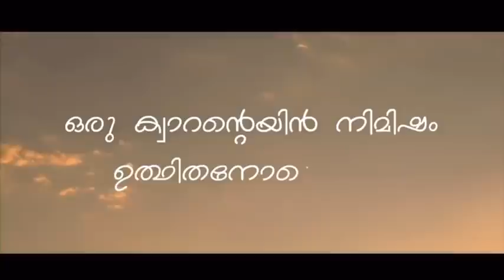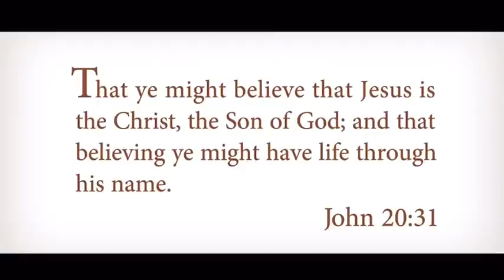Quarantine with Jesus||ക്വറന്റെയ്ൻ ഈശോയോടൊപ്പം|| Rev.Fr. Sinson Edakkalathur